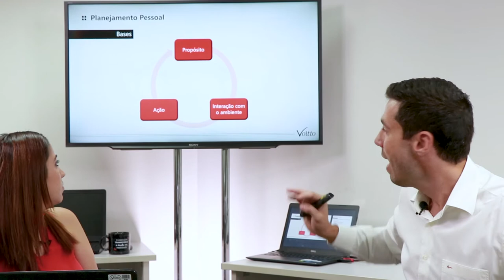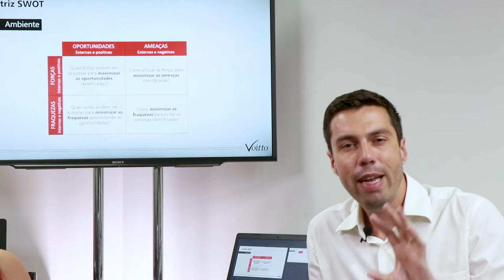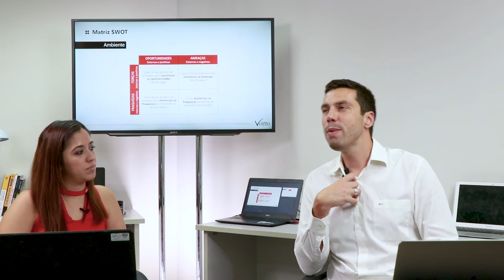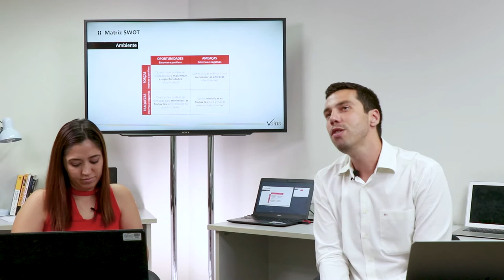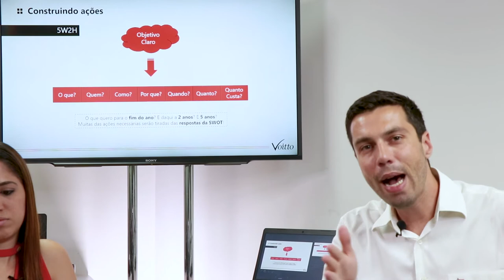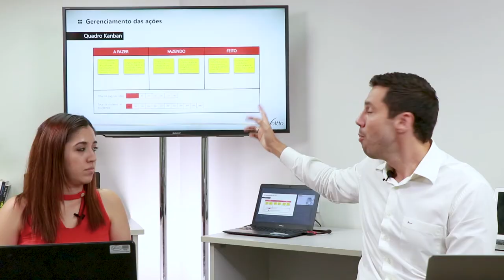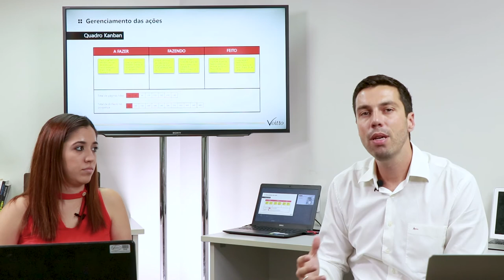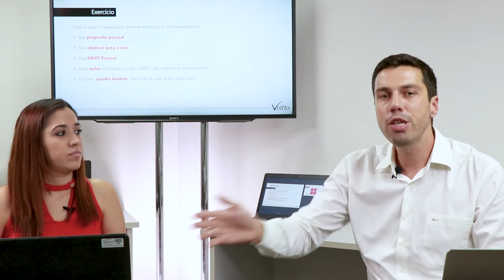Planejamento Pessoal: defina metas e ações para aproveitar a vida | Lets Grow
Mês do Consumidor: ofertas exclusivas com descontos de até 80%, além de bônus exclusivos, saiba mais Aproveite o Mês do Consumidor aproveitando ofertas exclusivas com descontos de até 80% além de bônus exclusivos, saiba mais Aproveite o Carnavoitto e inscreva-se em 6 cursos gratuitos com certificado, saiba mais Quer ter acesso a mais conteúdos? Além de assistir mentorias como essa e obter certificados, veja todos os cursos, materiais educativos e podcasts que você terá acesso com a Voitto Premium